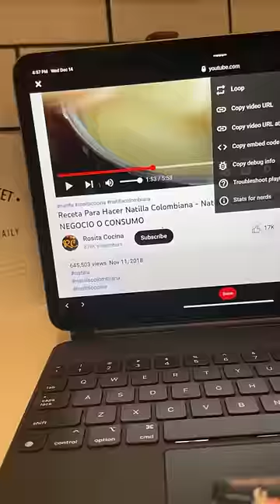Navidad en casa 🎄🏠